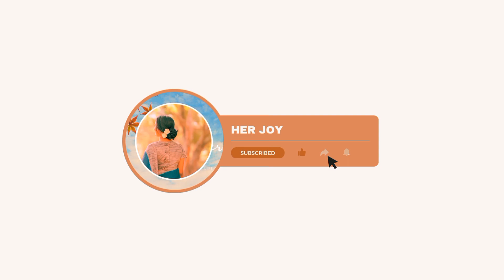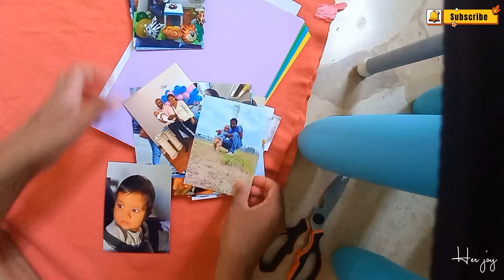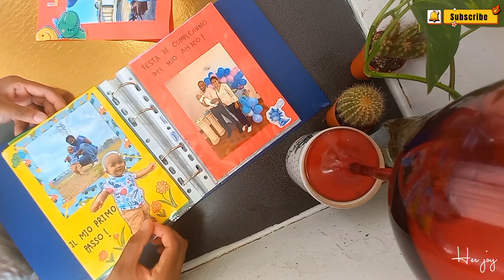#035 🧡🍁 One day in Autumn